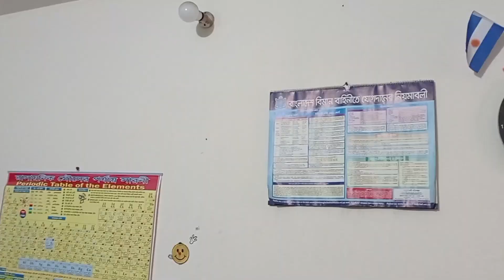Inpace Celebrating 25 years..